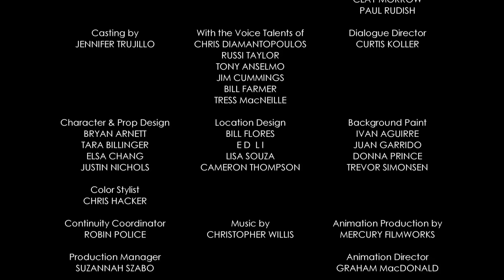MICKEY MOUSE SHORTS | Hats Enough | Official Disney UK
Mickey suffers an identity crisis after realizing that all of his friends have signature hats, but he has nothing.

Love Mickey Mouse Shorts? Check out the Mickey Mouse Short Playlist!

The Mickey Shorts videos are the latest great addition to Disney animation family, featuring all your favourite classic Disney cartoon characters such as Mickey Mouse, Minnie Mouse, Donald Duck, Daisy Duck, Goofy, Pluto and Pete as you've never seen them before! The new style cartoons appeal to children and adults of all ages, bringing the fun, humour and chaos of Mickey and friends to a whole new generation of kids.